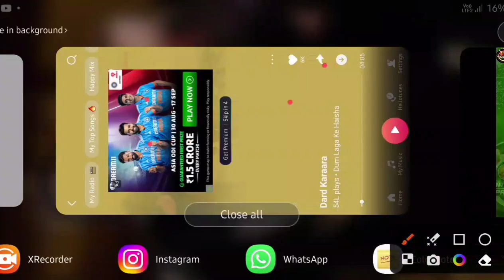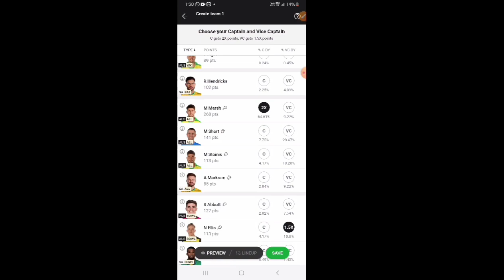SA vs AUS Dream11 Prediction Today Match, AUS vs SA Dream11 Prediction, AUS vs SA Dream11 Team Today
(Join Telegram For Final SL & GL Teams)

dream11 live
dream11 team
dream11 prediction
dream11 today
dream11 tips
dream11 tricks